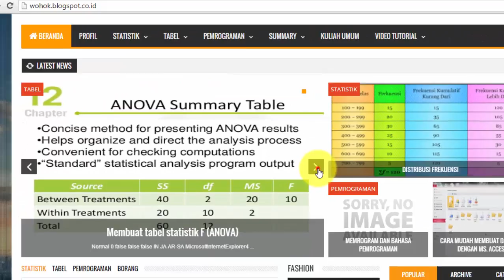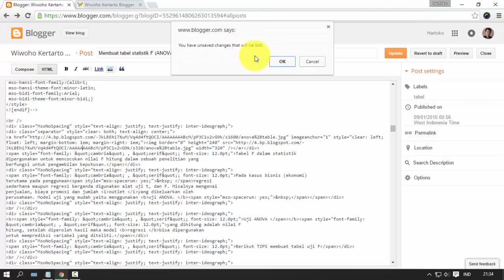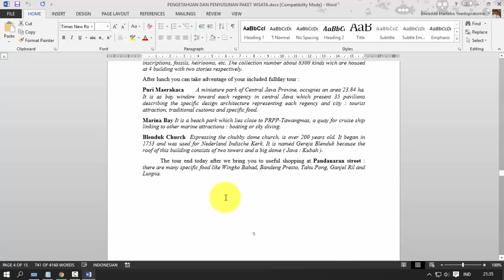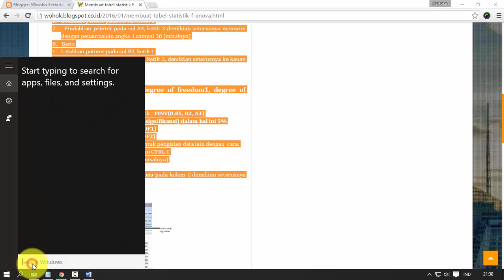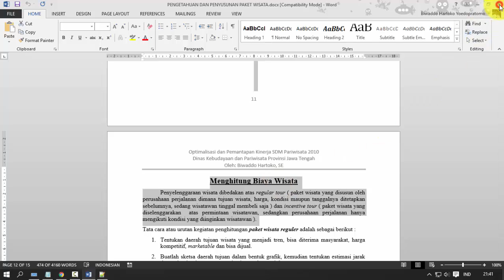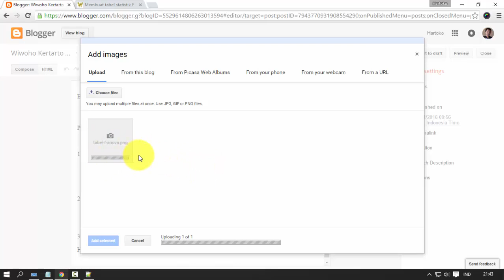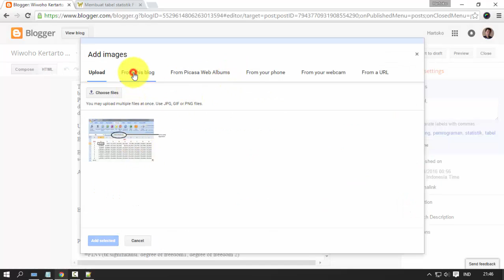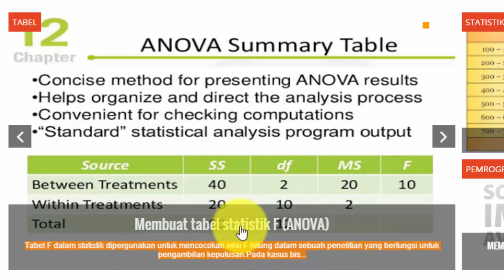Cara membuat halaman posting blogger melalui copy paste dari word document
Kesalahan dalam copy paste dari word document ke halaman blogger

hasilnya  error coding html :
Normal 0 false false false IN JA AR-SA MicrosoftInternetExplorer4 ...

Normal 0 false false false EN-US X-NONE X-NONE ...

v\:* {behavior:url(default VML);} o\:* {behavior:url(default VML);} w\:* {behavior:url(default VML);} .shape {behavior:url(default VML);} Norma...